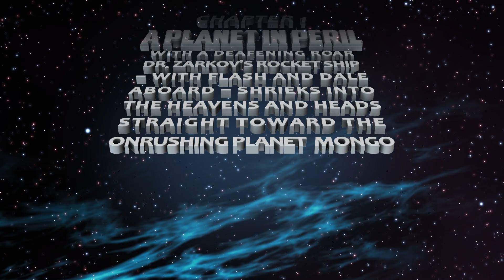The Savage World of Flash Gordon Kickstarter Video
Alex Raymond's genre-defining Flash Gordon is coming for the award-winning, best-selling Savage Worlds roleplaying game system! Fight Ming the Merciless and the terrors of Mongo as humans, Lion Men, or any of the many races of this incredible world!

Look for the Savage World of Flash Gordon Kickstarter on Tuesday, November 21st, through December 4th!